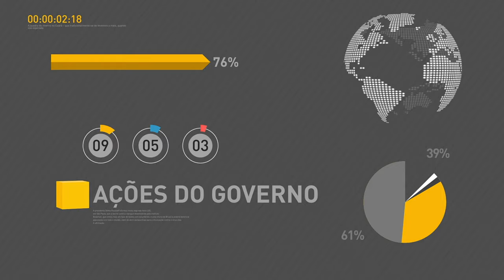Michel Temer recebe Rei da Suécia no Palácio do Itamaraty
REPÓRTER NBR - 06.04.17: Nesta quinta-feira (6), o Rei da Suécia, Carlos XVI Gustavo, foi recebido pelo presidente Michel Temer em cerimônia no Palácio do Itamaraty. Em discurso, Temer destacou a participação no Fórum Global da Criança, evento organizado pelo casal real sueco para incentivar empresas a ajudar no esforço de proteção às crianças. O Rei da Suécia destacou a parceria entre os dois países nas Forças Armadas - o Brasil renovará a frota de caças de combate com a fabricação do avião Gripen NG, desenvolvido pelos suecos.